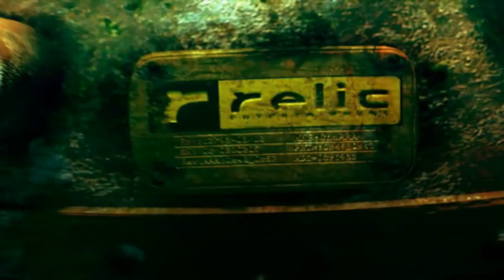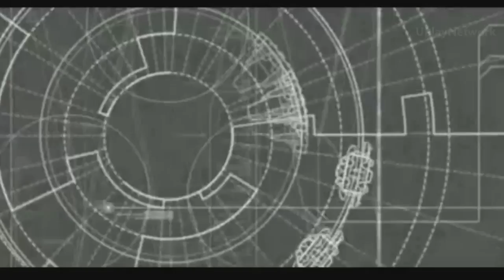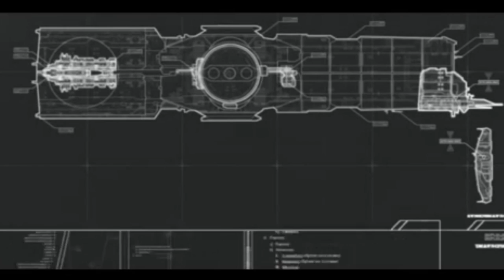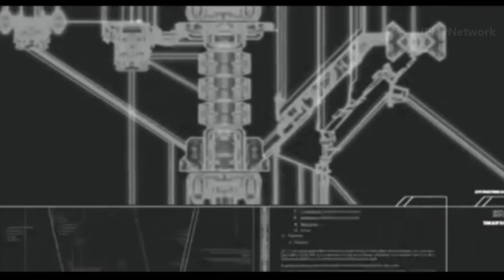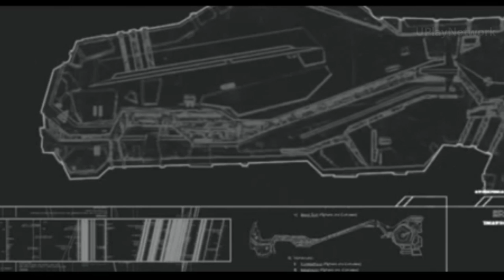Homeworld 2 Walkthrough Gameplay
Publisher(s) Sierra Entertainment

Series: Homeworld
Designer: Josh Mosqueira
Genre: Real-time strategy
Platforms: Microsoft Windows, Macintosh operating systems